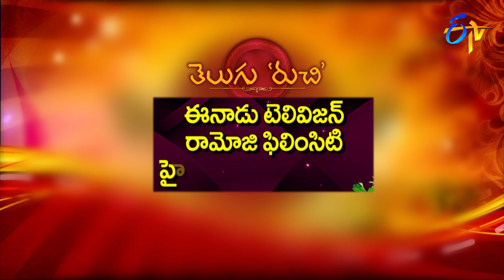Telugu Ruchi | 7th June 2018 | Full Episode | ETV Telugu